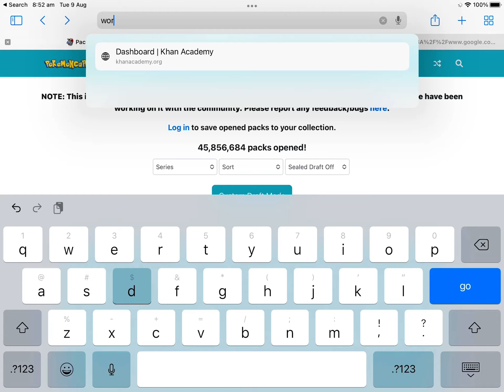Wordle of the Day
I know my mic is off it was noisy in the background cause I’m at school.